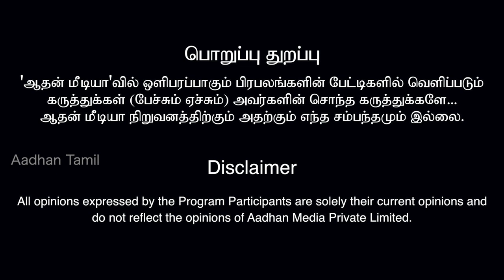பாஜக அரசு உண்மையை சொல்ல வேண்டும் | சுமந்த் சி ராமன், அரசியல் விமர்சகர் | கொடி பறக்குது EP 250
பாஜக அரசு உண்மையை சொல்ல வேண்டும் | சுமந்த் சி ராமன், அரசியல் விமர்சகர் | கொடி பறக்குது EP 250 | Aadhan Tamil